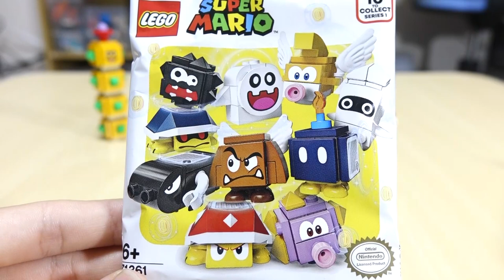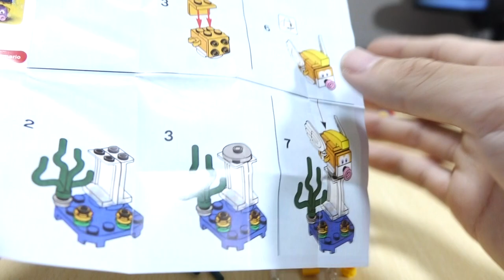【出てくれ！テレ◯！】レゴスーパーマリオ キャラクター パックを開けてみた！ 71361 I opened the LEGO Super Mario Character Pack!